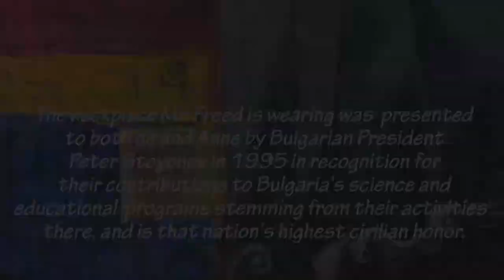Roy Freed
Mr. Freed discusses he and his wife's experiences about teaching and making friends in Bulgaria.
       "That neck piece designates a person who is a Cavalier of the Madara Horseman, First Degree, Bulgaria's highest civilian recognition. The Madara Horseman is a massive ancient Unesco-protected bas relief of a horse and rider on the side of a high mountain in Eastern Bulgaria."
         " Anne & I each were so designated by Bulgarian President Petur Stoyanov in 1995 for our contributions to Bulgaria's science and education programs, stemming from our activities in Bulgaria starting with our teaching Fulbrights there in 1989. and reduced psychodynamic psychology to help replace primitive Marxist psychology and helped to establish there in 1992 a unique school of clinical social work at the New Bulgarian University. I taught many continuing professional education courses on the legal protection of computer programs."